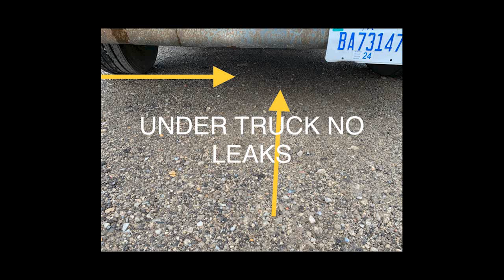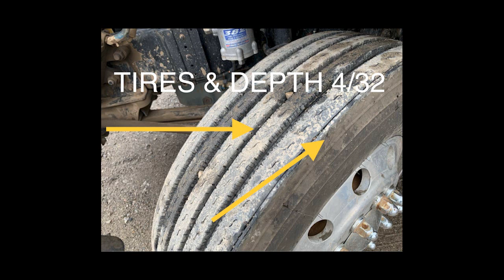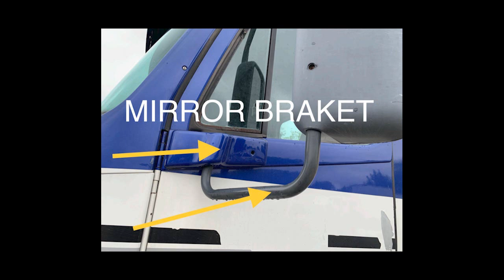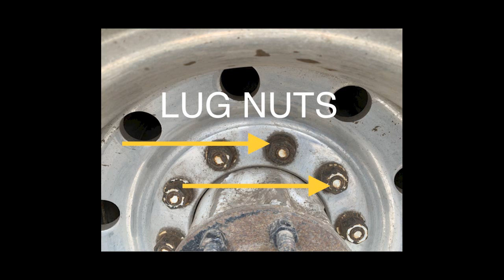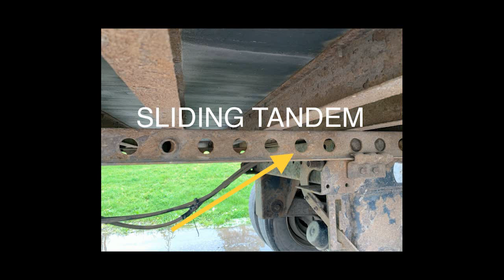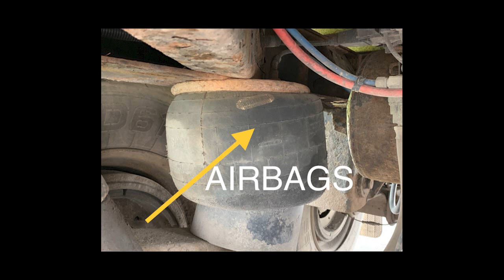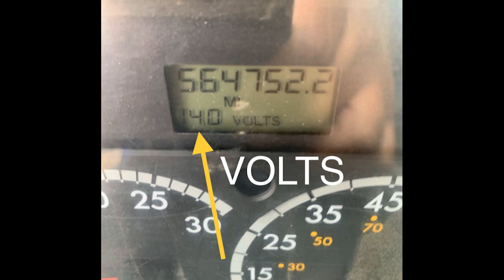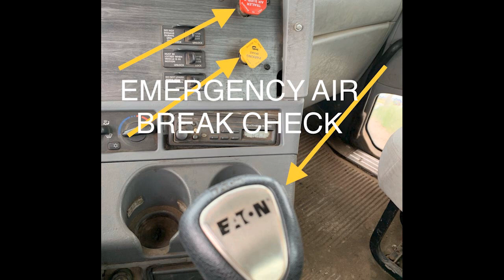CDL PRETRIP INSPECTION PICTURES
CDL INSPECTIONS